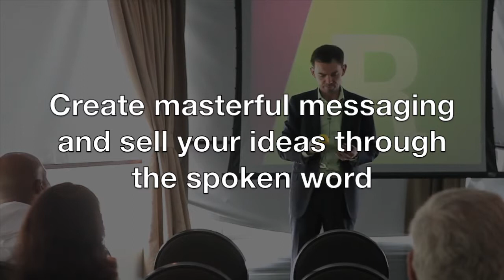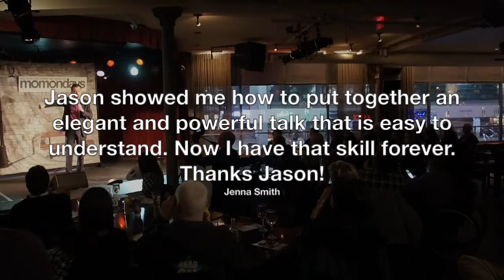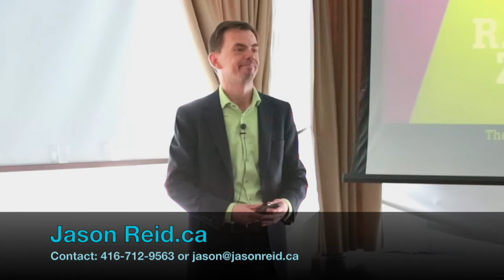Speaker Reel for Jason Reid - The Story Master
Speaker Reel for Canada's storytelling expert, Jason Reid.
Jason is a Toronto based speaker and trainer who helps organizations and individuals create great presentations and sell their ideas through the power of story.